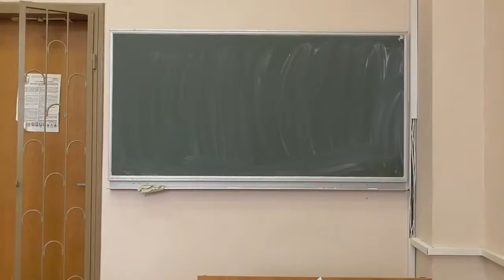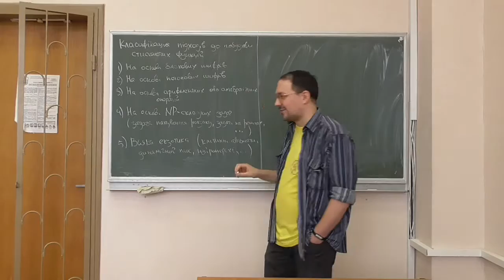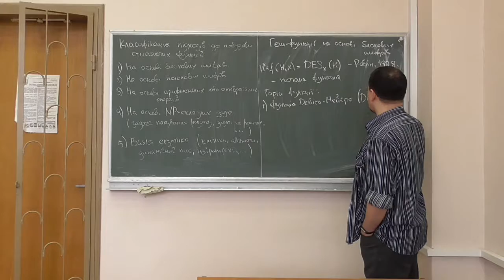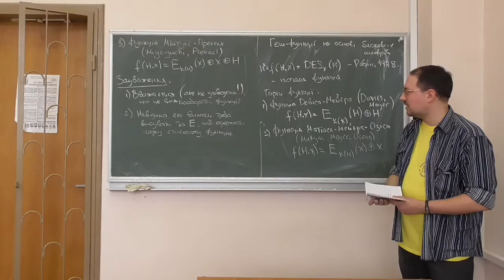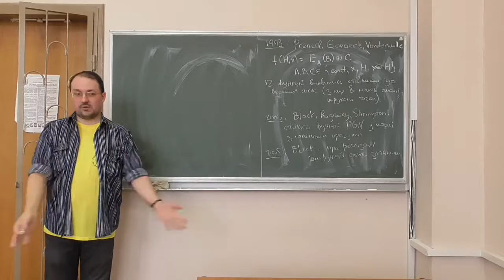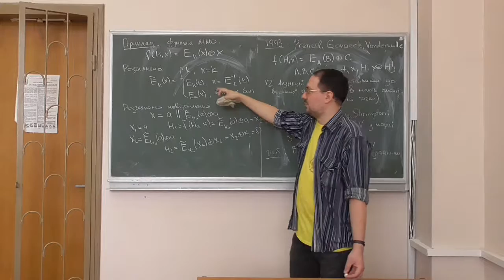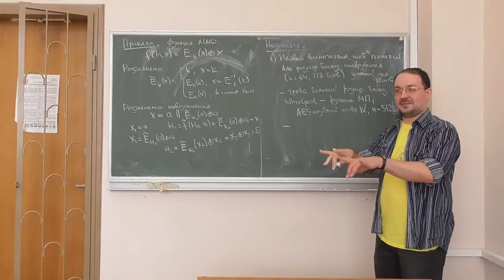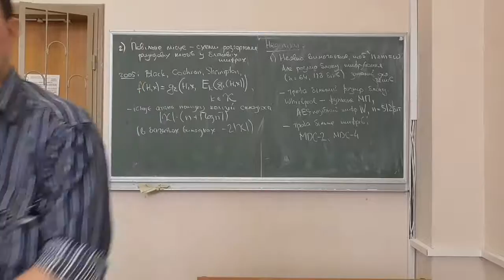Д4, лекція 03-2: стискаючі функції на основі блокових шифрів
Розглянуто такі питання:
-- класифікація підходів до побудови стискаючих функцій на основі блокових шифрів;
-- стискаюча функція Рабіна і чому це погано;
-- основні стискаючі функції на блокових шифрах: функція Девіса-Мейєра (Davies-Meyer function) функція Матяша-Мейєра-Озіса (Matyash-Meyer-Oseas function), функція Міягуті-Пренеля (Miyaguchi-Preneel function);
-- дослідження Пренеля, Говаертса та Вандервалле (Preneel, Govaerts, Vanderwalle) щодо стійкості геш-функцій на основі блокових шифрів;
-- стійкість функцій PGV у моделі з ідеальним оракулом та контраргументи Блека (Black); приклад порушення стійкості до колізій для функції Матяша-Мейєра-Озіса;
-- нестійкість до колізій стискаючих функцій, побудованих на блокових шифрах із зафіксованими ключами (без доведення);
-- прикінцеві зауваження щодо недоліків геш-функцій, побудованих на блокових шифрах, та можливих шляхів їх усунення.